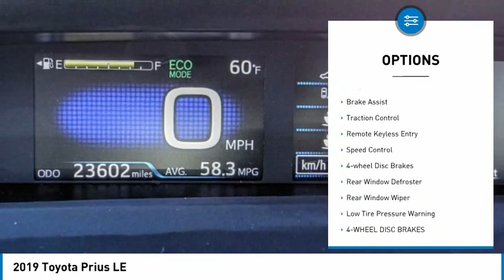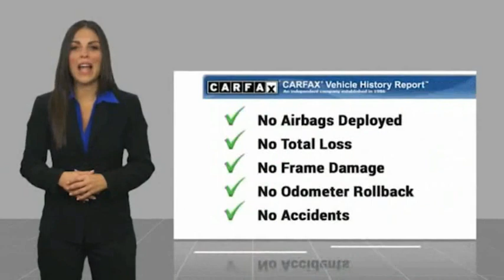2019 Toyota Prius HEMET BEAUMONT MENIFEE PERRIS LAKE ELSINORE MURRIETA 127475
2019 Toyota Prius LE

Gosch Toyota
350 Carriage Circle

GOSCH AUTO GROUP PROUDLY SERVING HEMET, BEAUMONT, MENIFEE, PERRIS, LAKE ELSINORE, MURRIETA, AND SURROUNDING SOUTHERN CALIFORNIA LOCATIONS. THIS SILVER 2019 Toyota PRIUS IS EQUIPPED WITH A Engine: 1.8L 4-Cylinder DOHC 16V VVT-i -inc: aluminum block and head, AUTOMATIC TRANSMISSION, AND RECEIVES AN ESTIMATED 54 City/50 Hwy MPG. 2019 Toyota PRIUS LE CARFAX One-Owner. Clean CARFAX. Classic Silver Metallic 2019 Toyota Prius LE FWD CVT 1.8L 4-Cylinder DOHC 16V VVT-i Automatic temperature control, Exterior Parking Camera Rear, Steering wheel mounted audio controls, Telescoping steering wheel, Tilt steering wheel, Wheels: 6.5J x 15 5-Spoke Alloy. The GOScH Auto Group provides a 90 day/3000 mile Limited Warranty. Recent Arrival! 54/50 City/Highway MPG Awards: * 2019 KBB.com Best Resale Value Awards * 2019 KBB.com Brand Image Awards GOScH AUTO GROUP PRE-OWNED ASSURANCE PROGRAM!, 7 DAY EXCHANGE PROGRAM, 165 POINT INSPECTION PROCESS, 45 DAY WARRANTY COVERS MAJOR COMPONENTS, LIFETIME $1.99 CAR WASHES, FREE LIFETIME VEHICLE INSPECTIONS, CARFAX BUYBACK GUARANTEE, SE HABLA ESPANOL!!! Stock #: 127475 | VIN: JTDKARFU4K3073510 | 2019 Toyota Prius LE TRACTION CONTROL AIR CONDITIONING POWER WINDOWS Gosch Toyota Scion